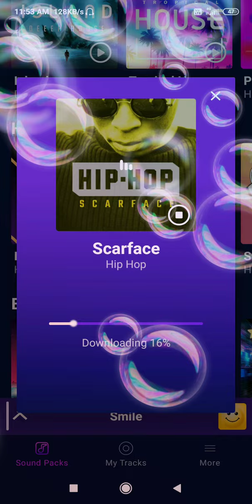SCARFACE - REMIX-GROOVY LOOPS OFFICIAL MUSIC VIDEO ✔️